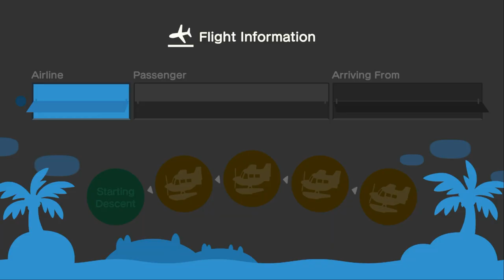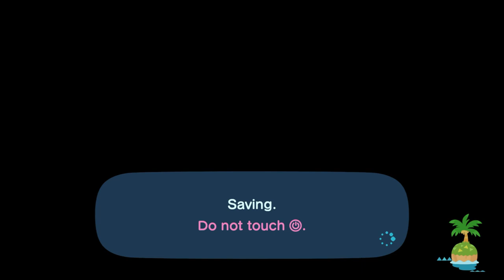I Invite Braden To My Island For Hula Dancing Again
Today, I Went To Invite Braden To My island For Hula Dancing, So I Gave Braden A Red Festivale Costume When We We're Hula Dancing Before Coffee Break & Sending Him A Green Festivale Costume.

My Audio Got Delayed For a Video I Rendered, I Apologize.